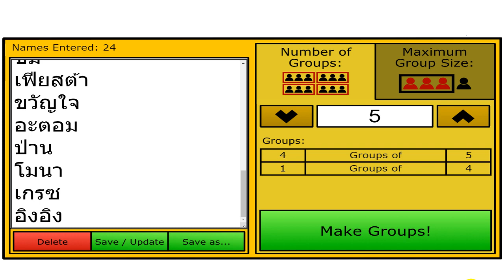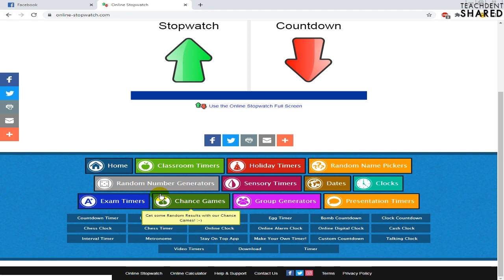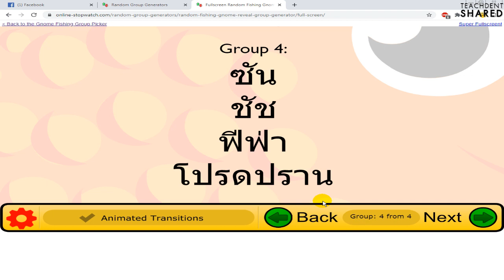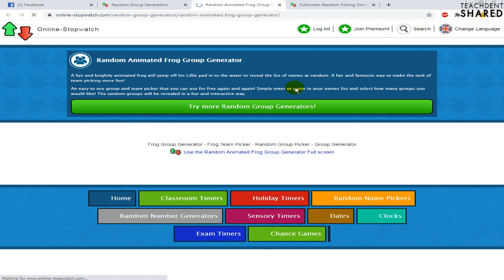จัดกลุ่มนักเรียนอย่างไรให้ WOW! WOW! WOWWWWWW!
คลิปวิดีโอนี้ : ทุกท่านจะได้รู้เรียนรู้เครื่องมือที่ใช้ในการจัดกลุ่มแสนสนุก ที่มีให้เลือกหลากหลายรูปแบบ ลองดูครับ